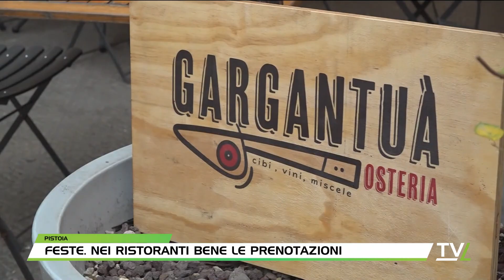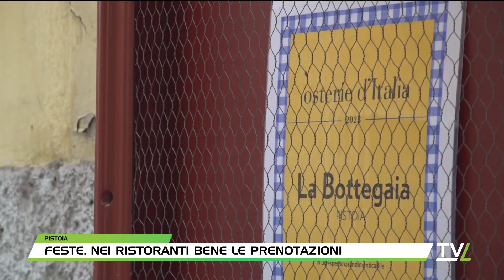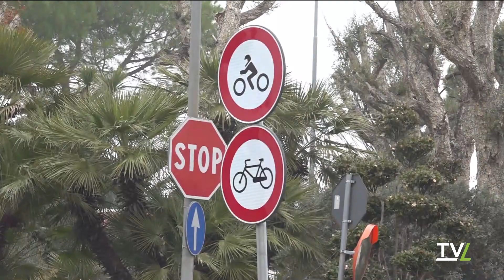TG60 Pomeriggio 20/12/2023